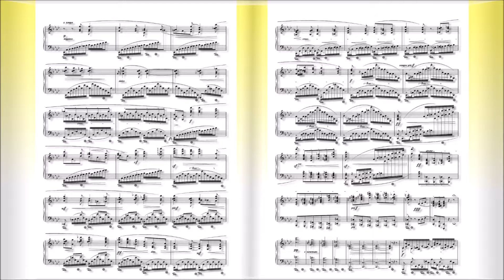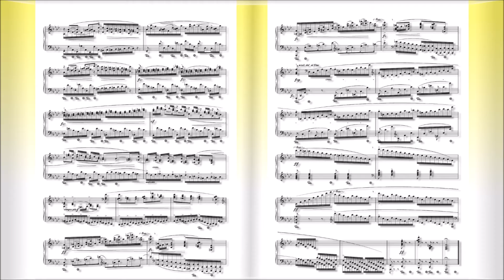ショパン：バラード第４番 ヘ短調 Op.52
1843年出版 1842年作曲
Ballade No.4 in F minor,Op.52
バラード第４番 ヘ短調 Op.52

1810年3月1日(2月22日)～1849年10月17日

　1810年、ポーランドに移り住んだフランス人の父（ニコラス・ショパン）と、ポーランド人の母（ユスティナ・クジザノフスカ）の間に生まれる。４歳の時からピアノのレッスンを受け、その才能はまたたく間に開花、８歳には同国の貴族社会の中で第２のモーツァルトの登場とまで言われるまでになった。
　1825年、「ロンド　ハ短調」を出版（作品１）。ショパンが15歳のデビュー作である。
　1829年、ウィーンで演奏会を開き大成功を収める。31年、パリへ向かい、同地でロッシーニやメンデルスゾーン、リストらとの交流が始まる。
　1836年、友人となったリストの紹介により、小説家のジョルジュ・サンドと出会い恋におちる。46年、破局。すでにこの頃、数多くの名作を発表していたショパンだったが、彼の体は結核によって深刻な状態になっていた。
　49年10月17日、パリで39歳の短い生涯を終える。